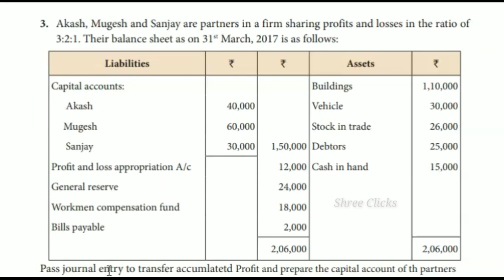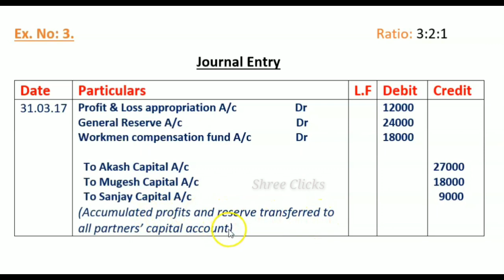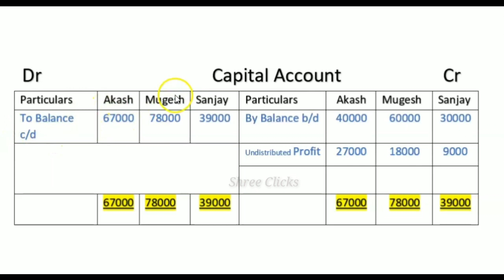TN 12th accounts chapter 6 || Exercise 3